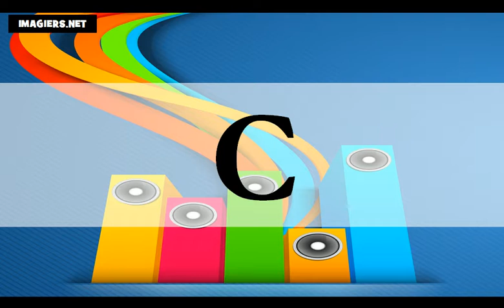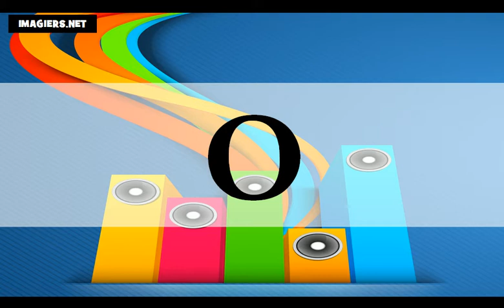☺ Opi ranskaa # Ranskan alkeet ★ Aakkoset